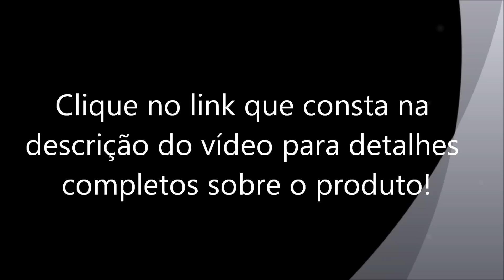Smartphone Motorola XT305 - MOTOSMART ME, Android 2.3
Android
    Google Maps, Gtalk e Gmail
    Atalhos de aplicativos e contatos mais usados na sua tela
    Roteador WiFi
    MP3 player e Rádio FM
    Câmera de 2MP
    Cartão de 4GB

    Personalização/ diversão:
    Câmera digital integrada
    Resolução 2MP
    Zoom digital 4X
    Rádio FM
    MP3 Player
    Formatos de reprodução de áudio AMR-NB, MP3, MIDI, AAC, AAC+, eAAC+
    Gravação de vídeo com voz
    Formato de Gravação de vídeo 3GP
    MotoID/ Identificação de músicas
    Loja de Aplicativos - Play Store
    Jogos pré-carregados ou via download
    Campainhas pré-carregadas ou via download
    Papeis de parede pré-carregados ou via download
    Visualizador de arquivos Play Store
    Modo avião

    Mensagens
    MMS
    SMS
    Swype (digitação sem tirar o dedo da tela)
    Digitação inteligente de texto
    E-mail POP3, IMAP4/SMTP
    E-mail Exchange

    Capacidade da agenda telefone Limitado pela memória
    Agenda de Compromissos com calendário
    Alarme
    Calculadora
    Relógio
    Viva Voz

    Orkut Download- via Play Store
    Facebook Download- via Play Store
    Gmail
    Google Talk
    Google Street View
    Google Maps
    Google Calendar Sync
    Google Contact Sync
    Google Pesquisa por Voz
    Google Search
    Google+

Dimensões

Itens Inclusos

    Carregador
    Fone de ouvido
    Cartão Micro SD de 4GB
    Manual
    Cabo USB

Garantia

    1 ano